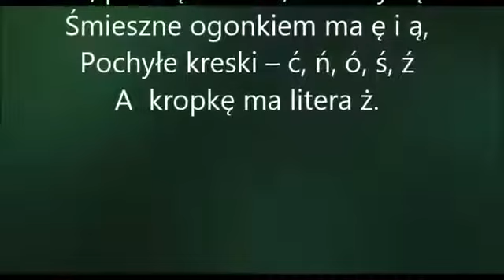Wiersze dla dzieci Wanda Chotomska Alfabet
Alfabet
Wanda Chotomska

Wczoraj do domu mojego wszedł
Cały alfabet od a do z:
m, n, o, p, r, s, t, u, w, y, z.

Każda litera zrobiła dyg,
A potem wszystkie od razu w krzyk:
Jesteśmy bardzo ważne osoby,
Więc nam koniecznie dorób ozdoby.

Co miałam robić? Długopis wzięłam
I przystąpiłam prędko do dzieła.
O, proszę bardzo, ozdoby są
Śmieszne ogonkiem ma ę i ą,
Pochyłe kreski – ć, ń, ó, ś, ź
A kropki – i, jak również ż.

Potem litery zrobiły dyg
I z mego domu wybiegły w mig:
a, ą, b, c, ć, d, e, ę, f, g, h, i, j, k, l, ł,
m, n, ń, o, ó, p, r, s, ś, t, u, w, y, z, ź, ż.